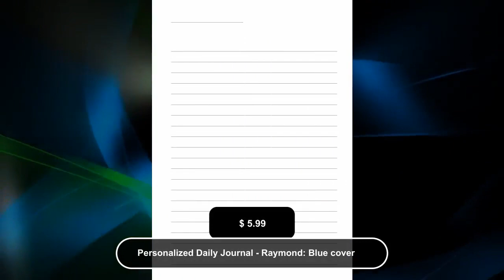Personalized Daily Journal - Raymond: Blue cover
Jazz it up! Introducing Personalized Daily Journal - Raymond: Blue cover, exclusively priced at an unbeatable value of $5.99 Don't miss out!
One of the top 200 most popular names is Raymond. You have 120 pages of blank lined journal to pour your thoughts into. At 6"x9", it can fit in your pocket. You can write whatever you want.
To browse more personalized journals, click here.